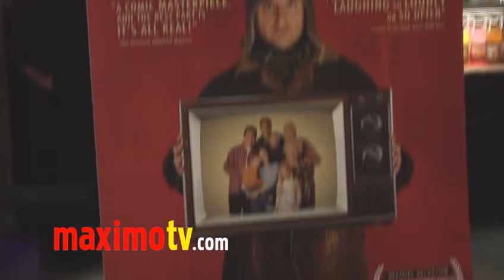Ray Romana "Exporting Raymond" Premiere Red Carpet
Ray Romano on the red carpet at "Exporting Raymond" premiere held at The Landmark Theatre in Los Angeles, California USA April 13, 2011